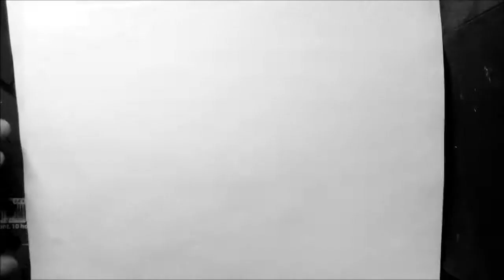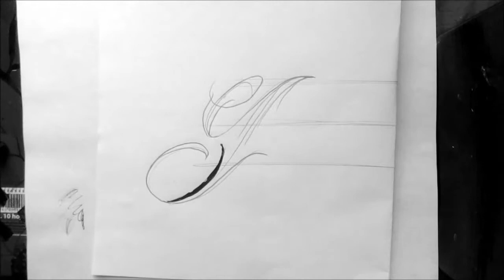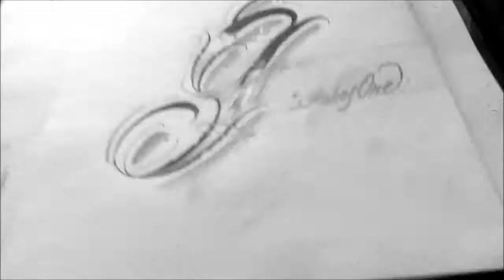como hacer letras chicanas/drawing chicano lettering 2018 2019